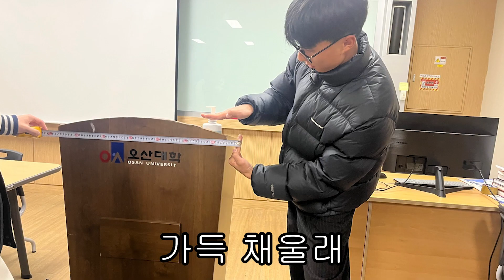[오산대학교] 2023 2학기 종강파티 추억영상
2023년 12월 14일 2학기를 마무리하며 추억영상을 제작하였습니다! 뒤늦은 업로드 죄송합니다! 우리 공축이들의 앞 날을 축하하며 다같이 추억영상을 시청해 볼까요~?